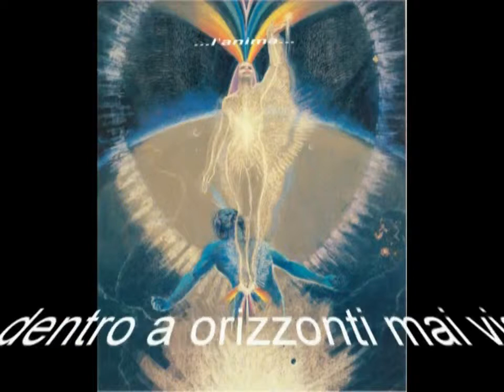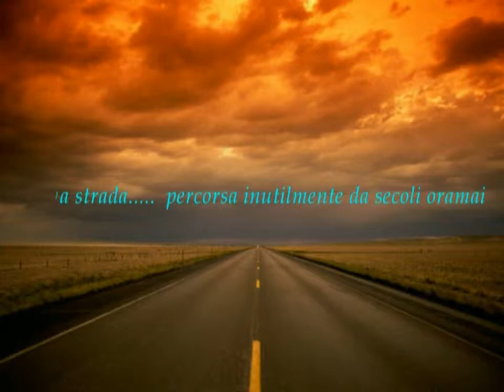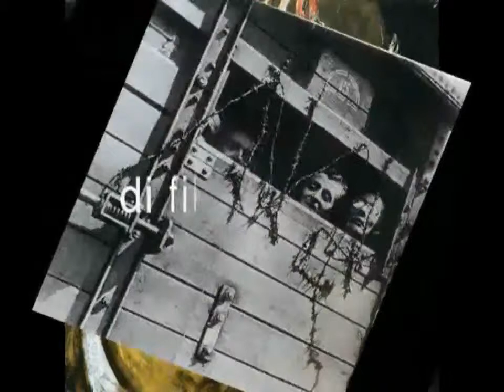Stefano Mazzella - Il mondo dei desideri 432 hz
Il Mondo dei Desideri (Words&Music by Franco Trame, lead voice Stefano Mazzella) - 432 hz